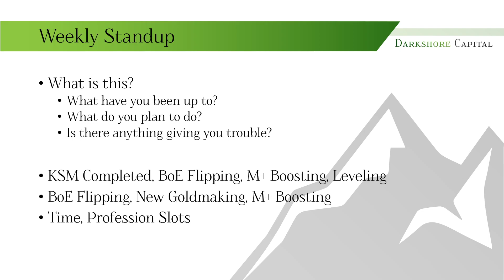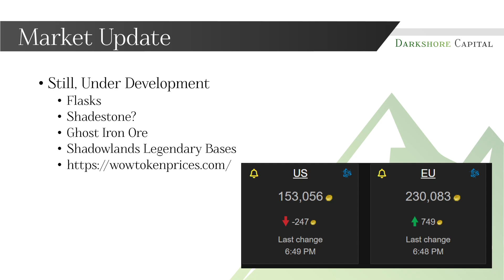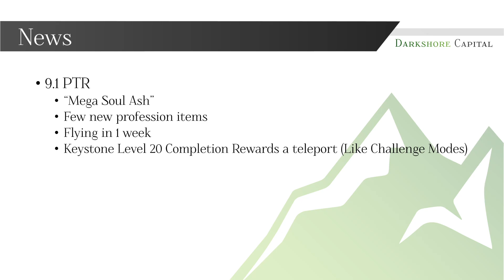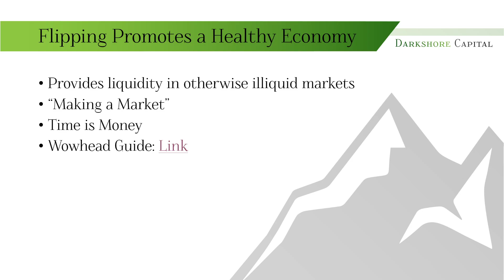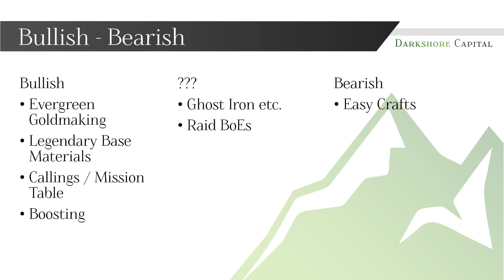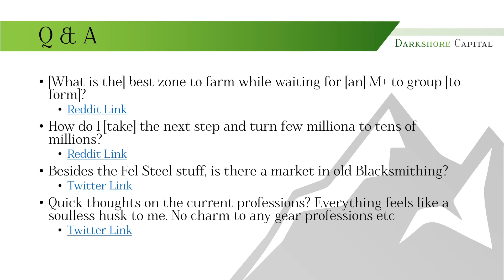This Week in Goldmaking | Shadowlands #3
This week we're discussing:

The Weekly Standup
The Market Update
The News
Flipping Promotes a Healthy Economy
Bullish - ??? - Bearish
Q&A

00:00 This Week in Goldmaking
00:10 Weekly Standup
01:42 The Market Update
02:38 The News
4:55 Flipping Promotes a Healthy Economy
09:13 Bullish - ??? - Bearish
13:55 Q&A
22:15 Wrap-up